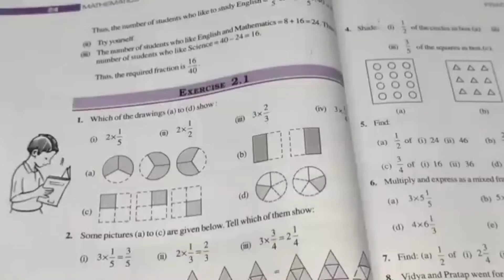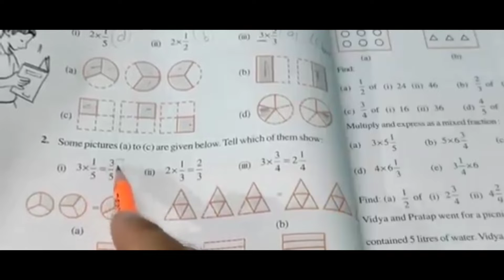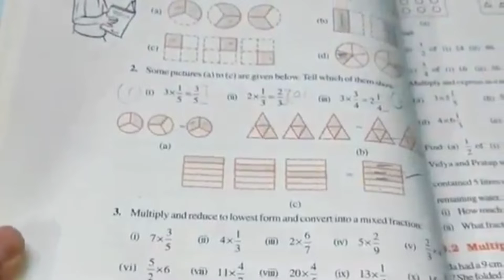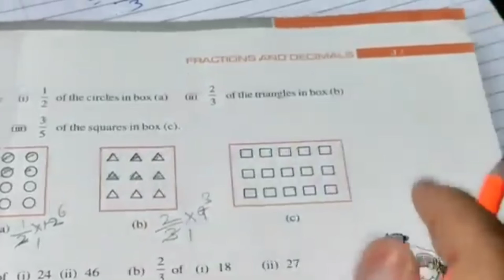Ex- 2.1 Chapter -2 Fraction and Decimals || Ques- 1,2,3,4 || Class 7th Maths New Book